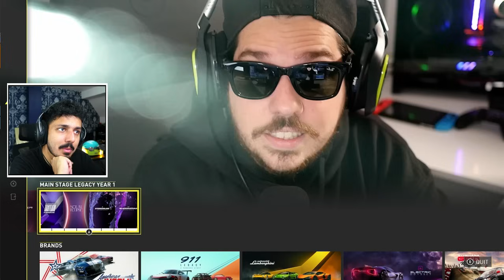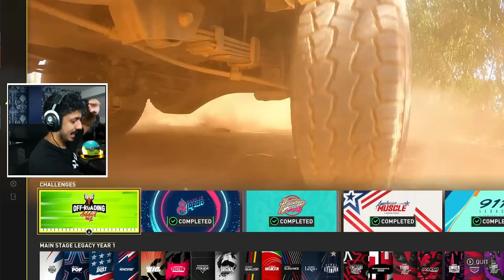WHOA! They Just Dropped The LAST Playlist Before The Map Expansion!! | Offroad Addict Vol 2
In This one, I will play the finally released Volume 2 of the Offroad Addict!! enjoy it, and see what is going on with the craziness in this playlist!